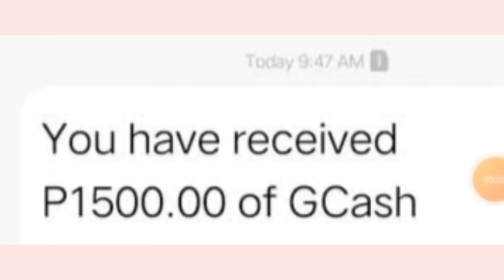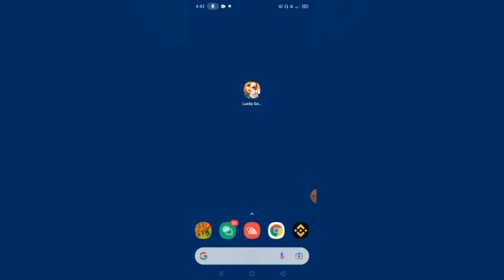[₱5,000] MAPUPUNO GCASH MO SA UNLI ₱500 FREE NG APP NA TO! SOBRANG LEGIT | EARN 2022